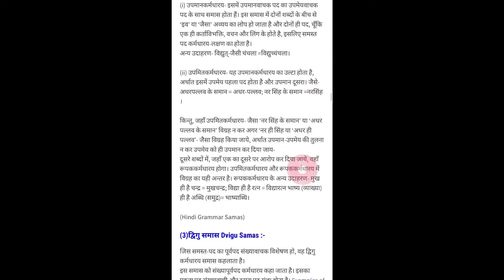अन्याय में समास विग्रह | समास का भेद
अन्याय समास का भेद और विग्रह।